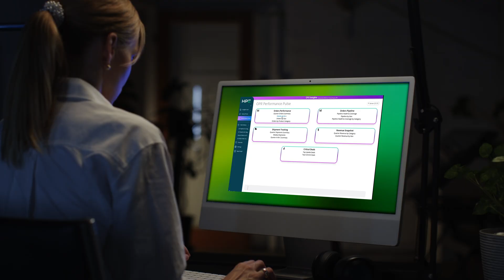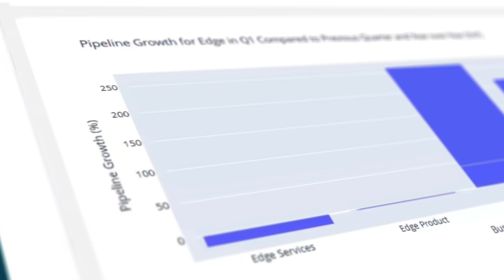Zora AI™ by Deloitte: CFO Insights for HPE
In our collaboration with HPE to deploy Zora AI CFO Insights on HPE Private Cloud AI, we’re bringing offline, latent, and static periodic business performance reviews into an active, engaging digital platform. HPE's finance executives will be able to analyze, monitor, and react to business performance in real-time with agents to tell them what they need to care about today and tomorrow. Learn more about Deloitte’s AI solutions on HPE Private Cloud AI